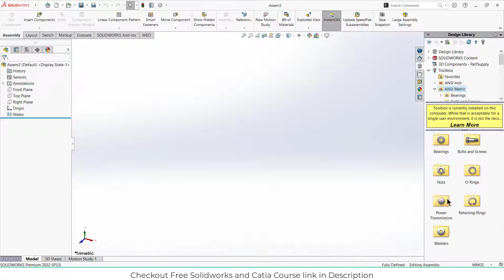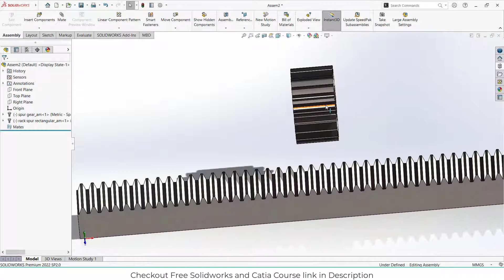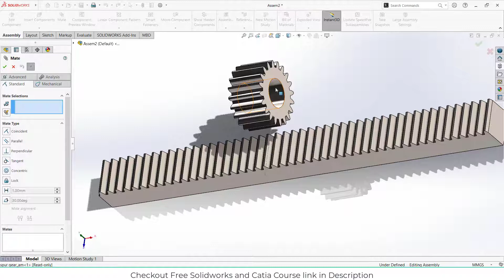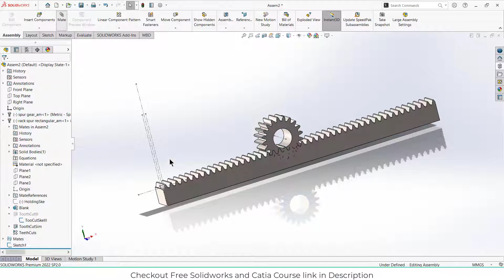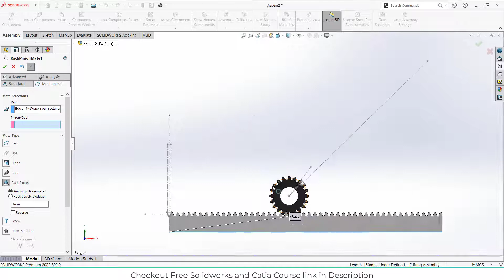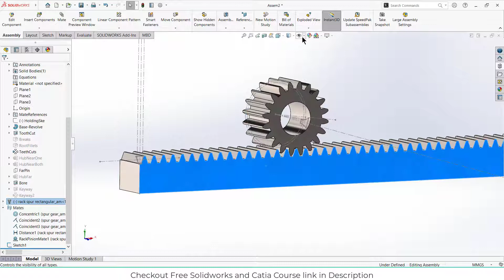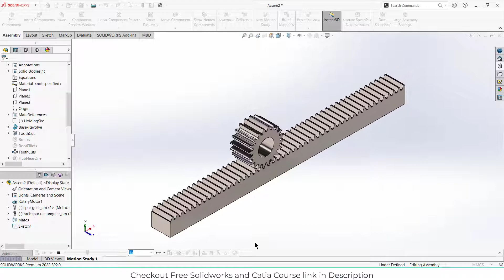Rack and Pinion Animation | Solidworks 2022